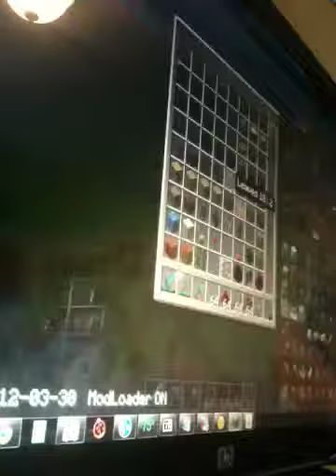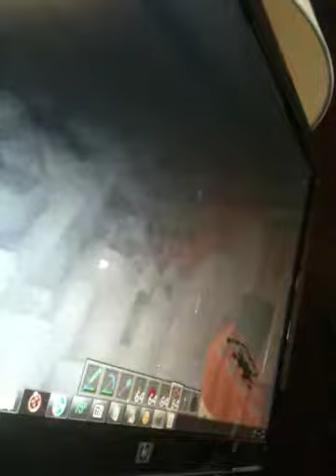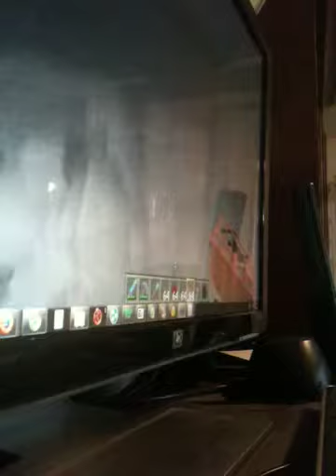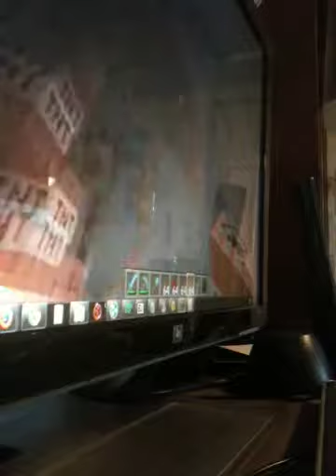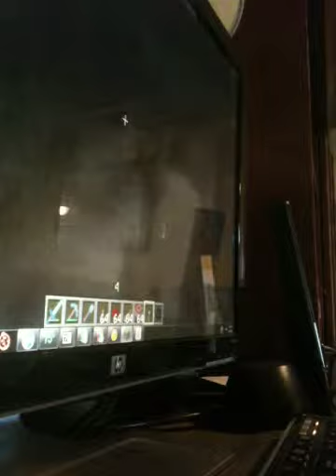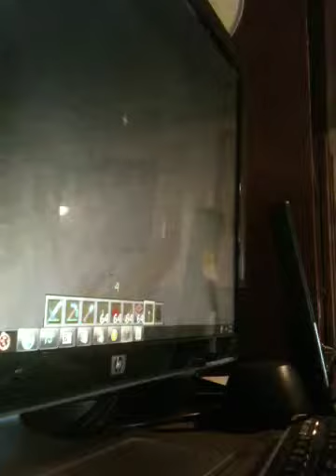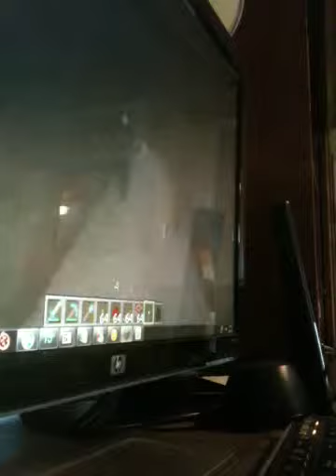Minecraft: TNT TOWER